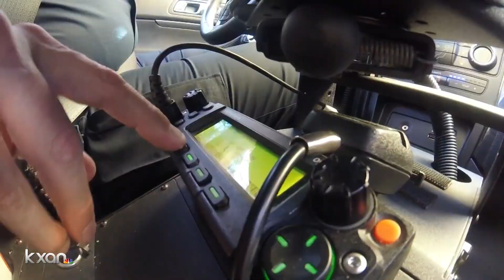UT president calls for more policing in West Campus area following shooting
University of Texas President Jay Hartzell is calling on the school's police department to increase its patrols in the West Campus area following a shooting there Sunday night.